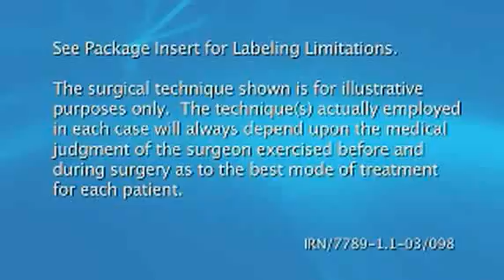Minimally Invasive Multilevel Percutaneous Pedicle Screws - Dr. Neel Anand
Reducing the curvature, and preserving the alignment of the spine is achieved with a pedicle screw and rod system, which is implanted using a minimally invasive approach. Multiple small incisions are made on the back, through which dilating tubes are placed. The screws and rods are passed through tubes so as to preserve the muscle attachments, contributing to the minimally invasive approach.

Dr. Neel Anand serves as Clinical Professor of Surgery and Director of Spine Trauma at the renowned Cedars-Sinai Medical Center in Los Angeles.